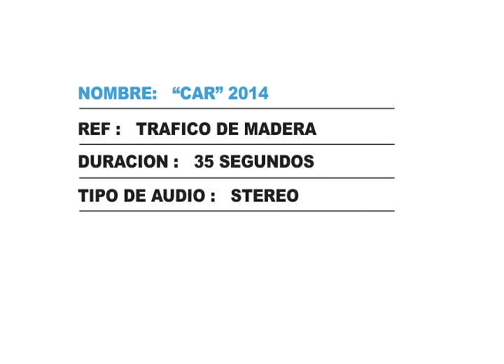REFERENCIA COMERCIAL DE TELEVISIÓN - TRÁFICO DE MADERA